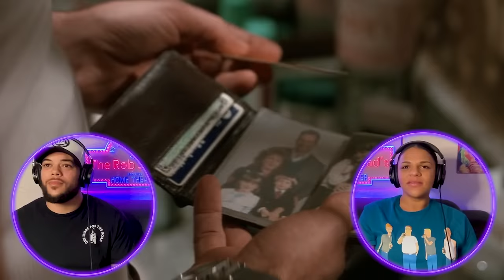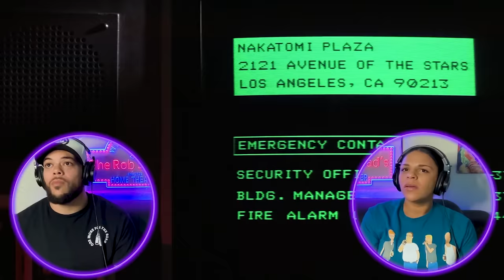DIE HARD (1988) | FIRST TIME WATCHING | MOVIE REACTION